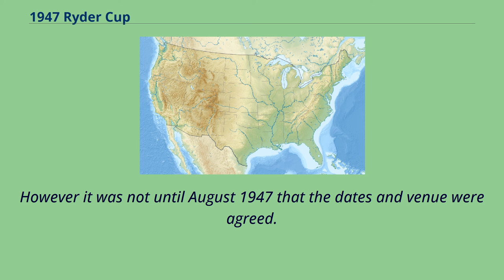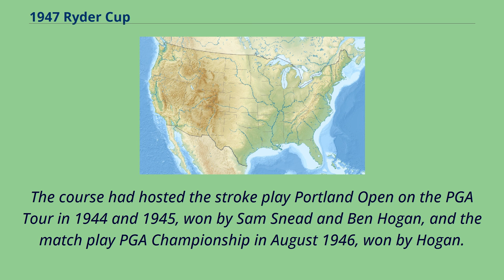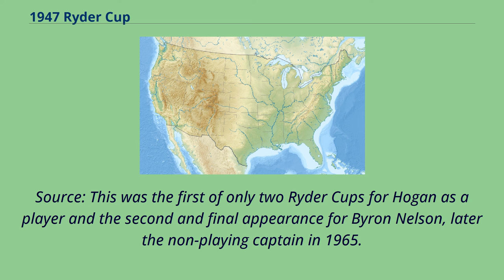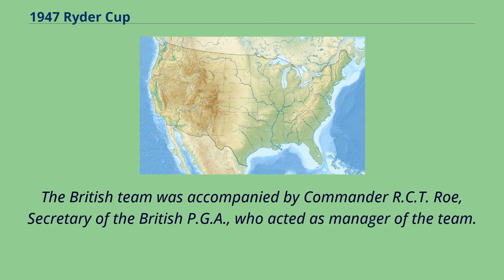1947 Ryder Cup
1947_in_Portland,_Oregon
Portland Golf Club Location in the United States Portland Golf Club Location in Oregon The 7th Ryder Cup Matches were held November 1–2, 1947 at Portland Golf Club in Portland, Oregon, marking a resumption of the competition after a full decade.
World War II forced cancellations from 1939 to 1945; the last competition was in 1937.
The United States overwhelmed the British team, 11–1.
An invitation to renew the Ryder Cup was sent by the American P.G.A. in November 1946.
This was accepted by the British P.G.A. in December.
However it was not until August 1947 that the dates and venue were agreed.
The revival of the Ryder Cup in 1947 was initiated by Portland businessman Robert A. Hudson, who paid for the expenses of the teams and chaired the event.
He even met the British team in New York, threw a lavish party at the Waldorf-Astoria, and accompanied them on the four-day rail journey across the U.S. to Portland.
The course had hosted the stroke play Portland Open on the PGA Tour in 1944 and 1945, won by Sam Snead and Ben Hogan, and the match play PGA Championship in August 1946, won by Hogan.
The American team won all four matches on the opening day and continued to dominate by winning all but one singles match.
The only British victory in the competition came when Sam King beat Herman Keiser 4 & 3.
Played in the Pacific Northwest in November in wind and rain, soft course conditions prevailed as a week-long rain preceded the event.
The next several matches in the U.S. were played in more southerly venues.
The Ryder Cup is a match play event, with each match worth one point.
From 1927 through 1959, the format consisted of 4 foursome （alternate shot） matches on the first day and 8 singles matches on the seco...